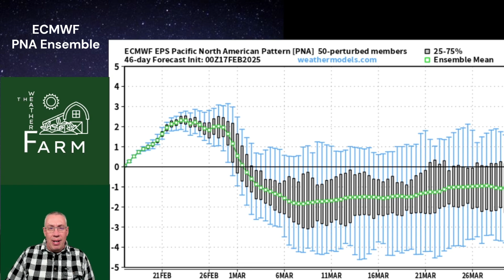Winter Storms Fading? Polar Vortex Weakens? Big Changes Ahead!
The brutal Arctic cold, blizzards, and relentless snowfall that have gripped the eastern half of the U.S. for nearly two weeks are finally starting to ease up! We've seen snowstorm after snowstorm, catastrophic flooding rains, and severe weather outbreaks—but now, a significant weather pattern shift is on the horizon. Is this the beginning of a spring warm-up, or are we in for one last powerful winter storm? Let’s dive into what’s coming!

👉 Current Weather Highlights:
✅ Polar vortex weakens, leading to a temporary break from extreme cold
✅ Snow showers taper off in the Great Lakes & Northeast
✅ PNW (Pacific Northwest) still dealing with heavy rain & mountain snow
✅ A brief warming trend is developing for much of the Central & Eastern U.S.

🚨 But Don’t Let Your Guard Down—Winter May Not Be Over!
While we will see some moderation in temperatures, early March could bring a major winter storm! We’re watching two key timeframes:

📅 Late February (Feb 28 - March 1): A potential storm system develops that could bring snow, rain, and strong winds
📅 March 3 - 6: A potentially more powerful storm could form, possibly flipping the script on the cold and ushering in a major pattern change

🔎 What’s Driving This Pattern Shift?
The Pacific-North American Pattern (PNA) is going negative, which historically means:
✔️ Troughing in the West, increasing chances for storm development
✔️ More moisture availability, leading to heavy snowfall or severe weather
✔️ A possible jet stream realignment, which could allow warmer air to surge north

🌡️ Could This Be the End of Winter?
As the polar vortex weakens, warmth may start building across the U.S. But don’t be fooled—March has a history of delivering surprise snowstorms! While we may see a temporary spring preview, any lingering Arctic air could still fuel late-season winter storms.

📡 Key Takeaways for the Next Few Weeks:
⚡ The parade of snowstorms is ending, but March storms are still possible
🌡️ Temperatures will moderate, but not everywhere
🌪️ Potential for an impactful storm March 3 - 6
📉 Negative PNA could shape the next major pattern shift

🛑 Stay Prepared!
Late-season winter storms can still cause major disruptions, and we’ll be watching closely for any developing threats.

We provide fast, accurate, and detailed weather updates to help you plan ahead. Whether you’re a weather enthusiast, a commuter, or just someone who wants to stay informed, we’ve got you covered!

📲 X (Twitter): @TheWeatherFarm

Chapters:
0:00 Intro
0:19 Wednesday Weather
3:28 The Why & Alaska Weather
5:49 Thursday Weather
7:58 Friday Weather
9:48 Long Range Patterns
14:07 Closing